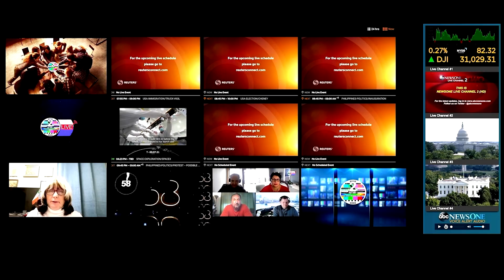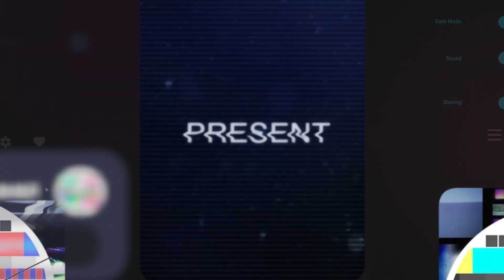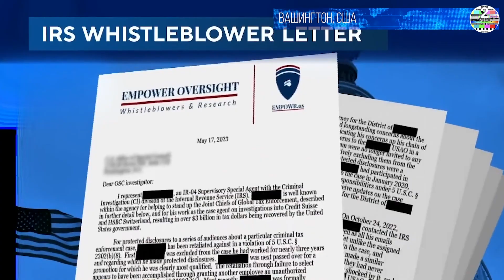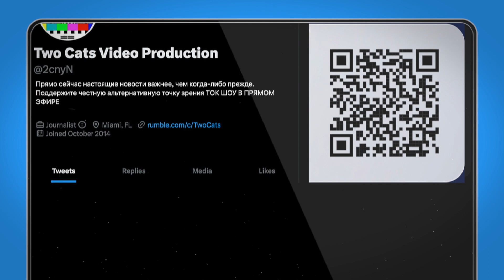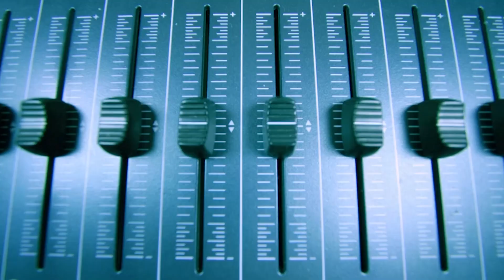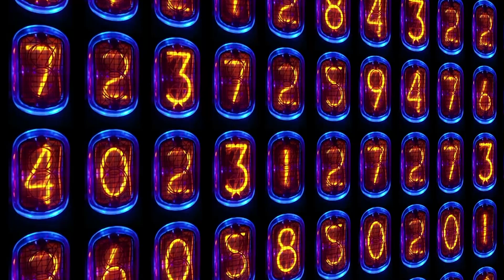НОВОСТИ СО ВСЕГО МИРА ИНФОКАНАЛ TWO CATS ИЮНЬ 23 2023